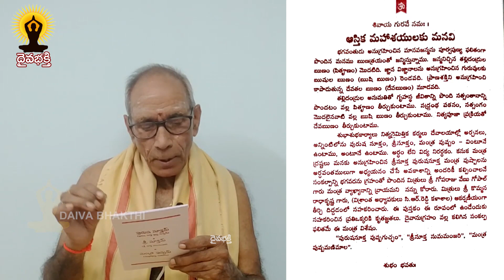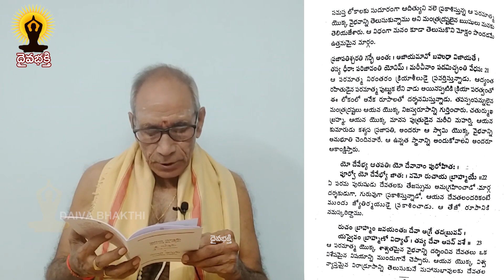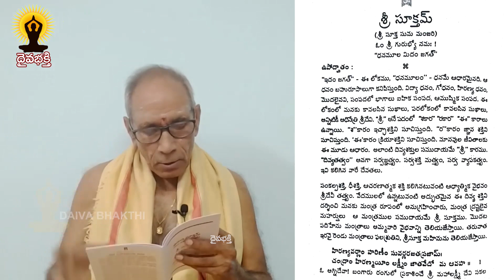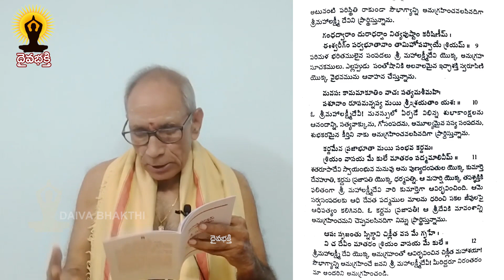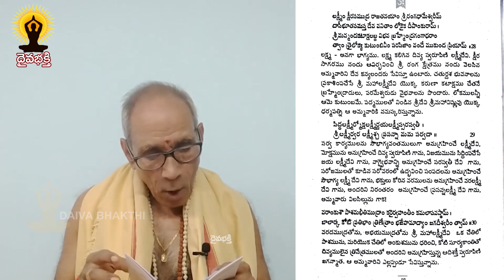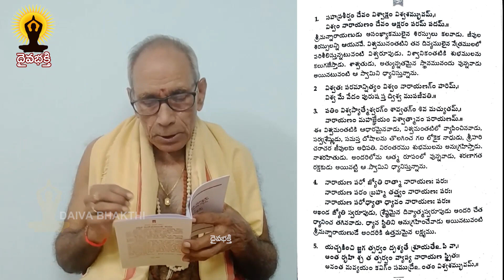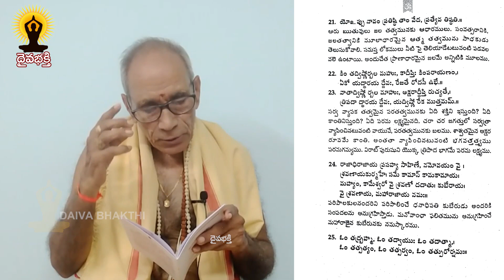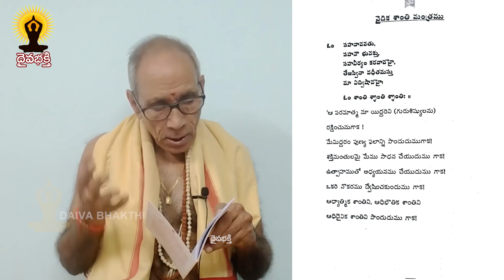నా జన్మదిన సందర్భంగా "పురుష సూక్త, శ్రీ సూక్త, మంత్ర పుష్ప వ్యాఖ్యా పుస్తకావిష్కరణ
శ్రీపార్థివ శ్రావణ శుద్ధ పాడ్యమీ (8-8-1945), శ్రీ ప్లవ  శ్రావణ  శుద్ద పాడ్యమీ (8-8-2021), అమావాస్యా నంతర ప్రతి పత్, నా జన్మదిన సందర్భంగా "పురుష సూక్త, శ్రీ సూక్త, మంత్ర పుష్ప వ్యాఖ్యా పుస్తకావిష్కరణ", భగవదనుగ్రహంతో జరిగినందుకు, ఆ పరమాత్మకు త్రికరణ శుద్ధితో ప్రణామాలను చేస్తున్నాను, లోకాస్సమస్తా స్సుఖినో భవంతు, స్వస్తి.